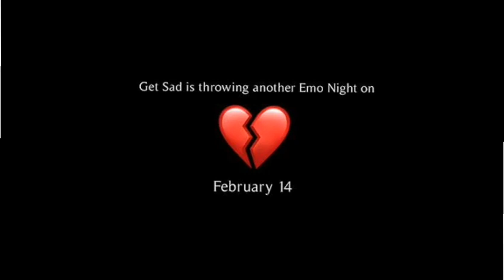valentine day,sad shayari,broken heart. # feb 14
Shayari Love
Shayari Sad
Motivational Shayari
Shayari Dosti
Best Shayari for Boys
Romantic Shayari
Shayari Status
Best shayari in english
Best Shayari Attitude
Best Shayari on Life